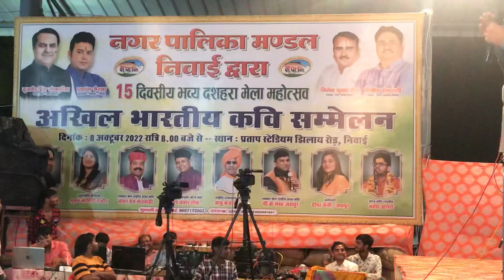हमारी तो ज़िंदगी बोर और बदन बोरी है